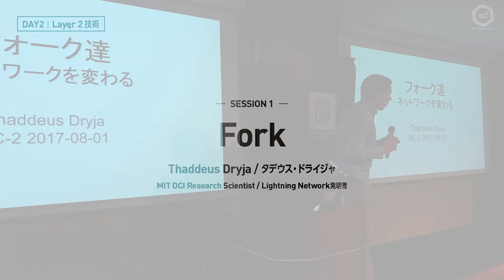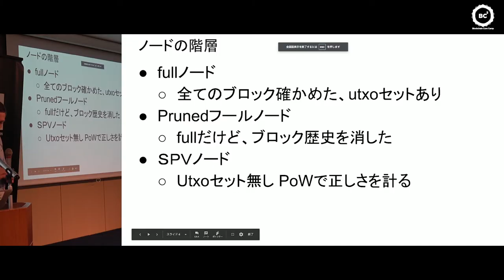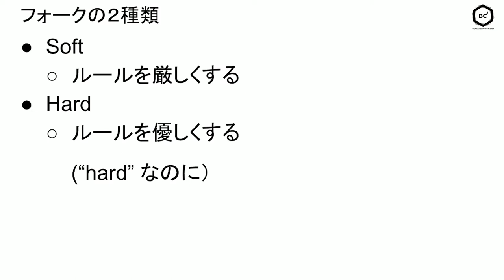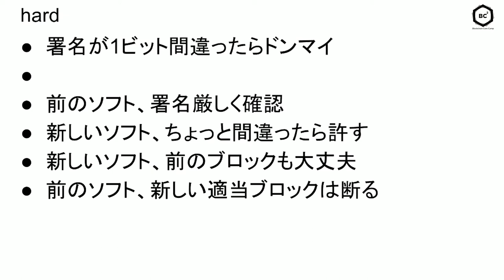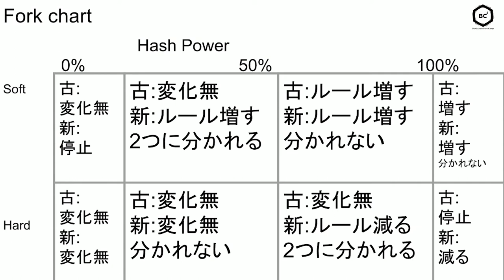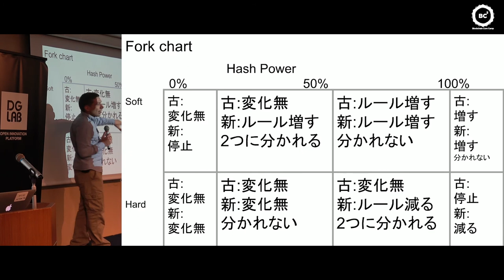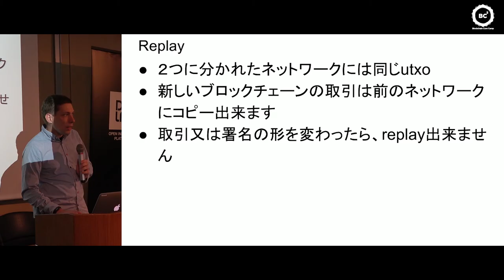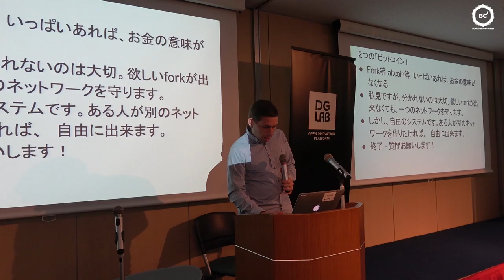BC² 02-08 | Fork - Thaddeus Dryja, Karl-Johan Alm